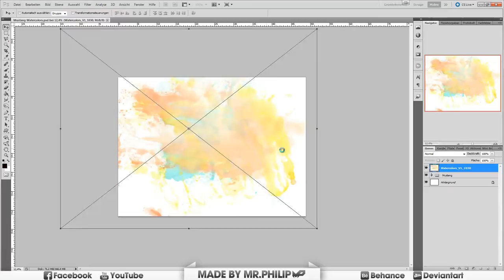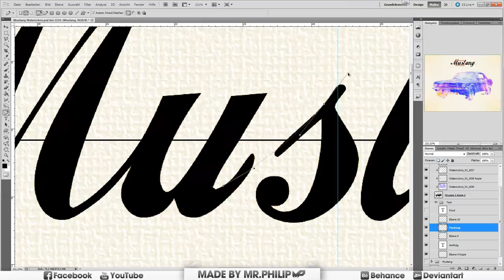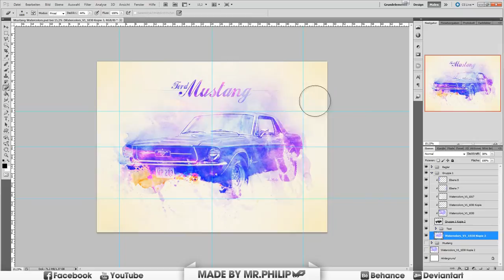Speed Art | Mustang Watercolor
«Speed Art»

►Time: 1h 10 min
►Song: Blackink - Freedom